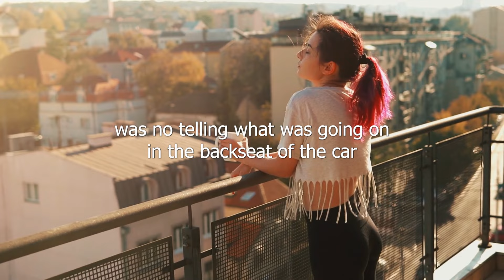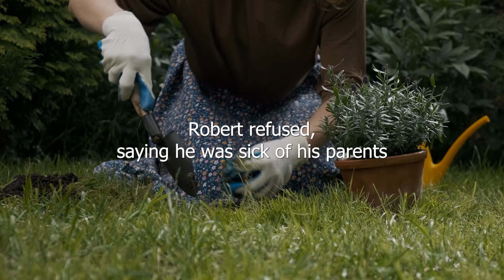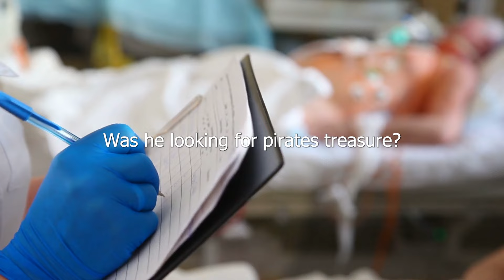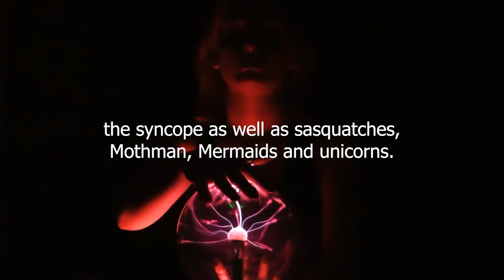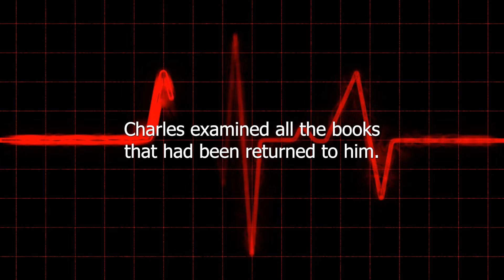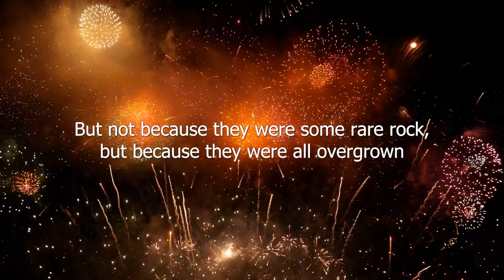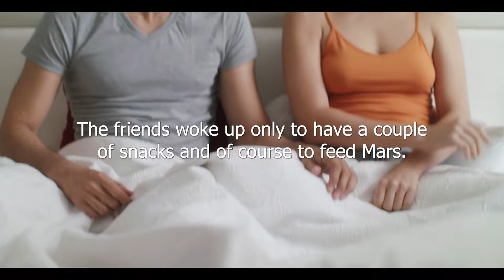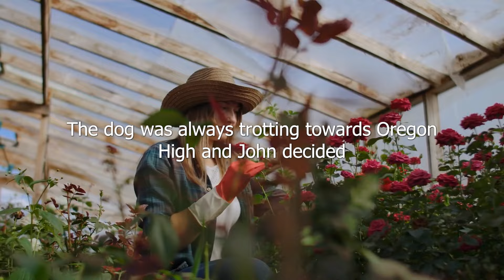Orphan Came To House Of Dead Parents. At Night He Went Crazy When He Heard Noise From Basement...